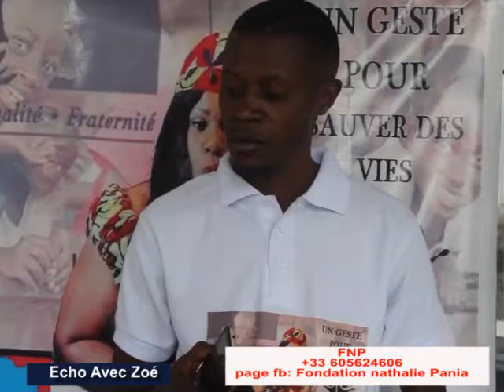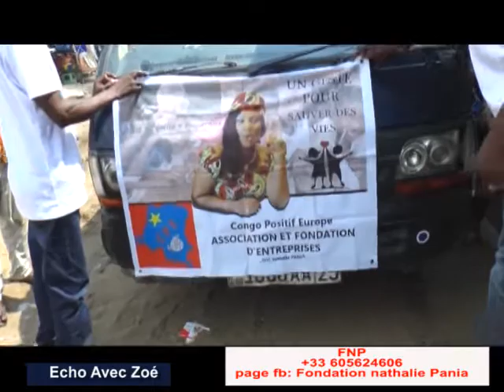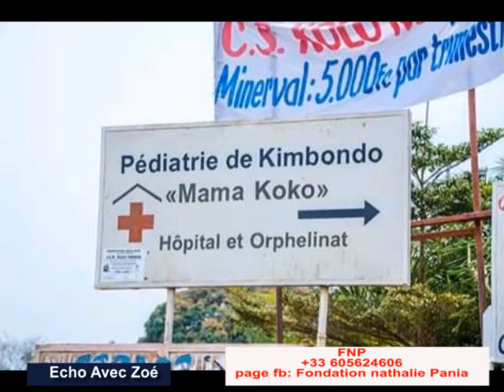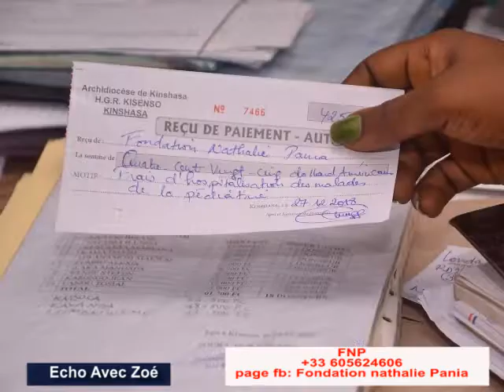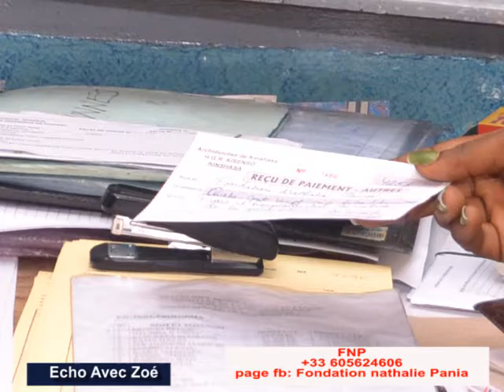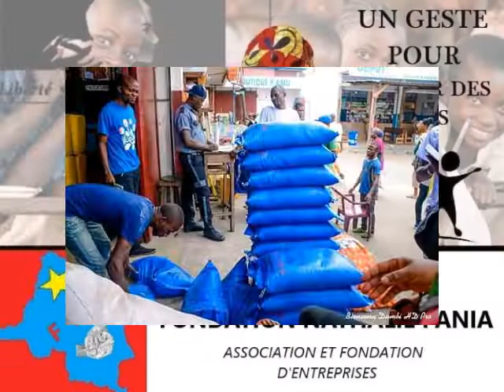FONDATION NATHALIE PANIA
Merci a l'équipe de FNP et à tous ceux qui soutiennent la Fondation Nathalie Pania que Dieu vous bénisse